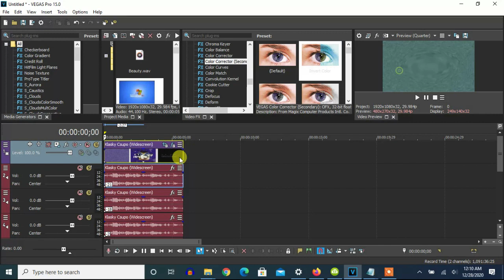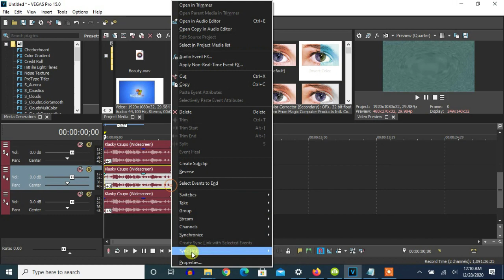How To Make G-Major 2020 On Vegas Pro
Made on Monday, December 28, 2020, 12:27:33 am to 12:28:08 am

Let's make an effect called G-Major 2020 before this year end in four remaining days.

How To Make G-Major 2020:

(VideoFX)

1st: Pan/Crop - Flip Horizontal

2nd: Pinch/Punch-  Maximum Punch

3rd: Spherize - Medium Sphere In

4th: Color Corrector (Secondary) - Rotate Hue 100.000

5th: HSL Adjust - Invert Color

(AudioFX)

elastique
Efficient

-21
-18
-2
1
3
6

Effect by Billy Gardiners